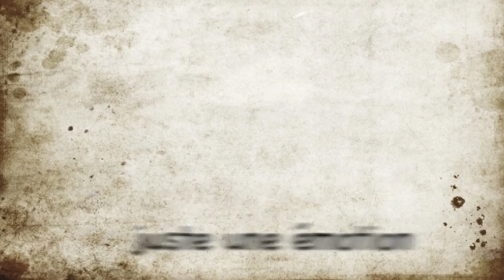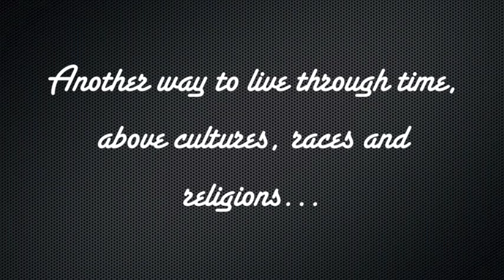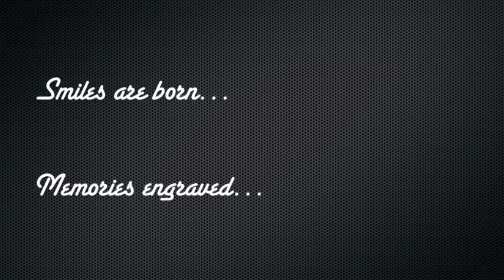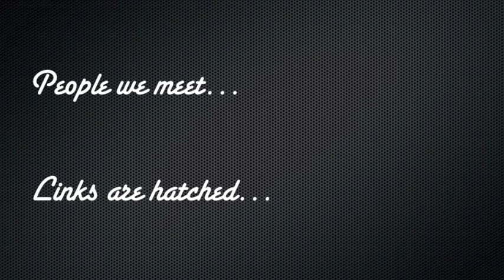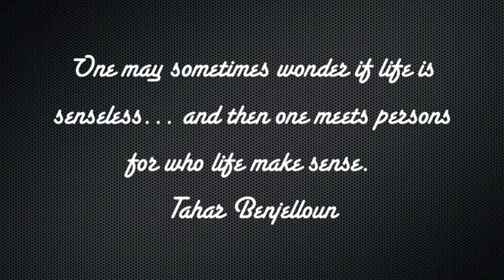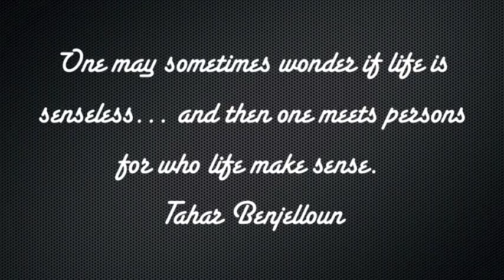Diaporama fin semaine club med 2